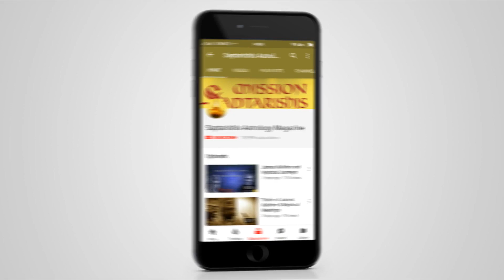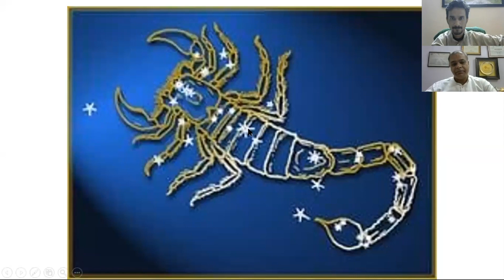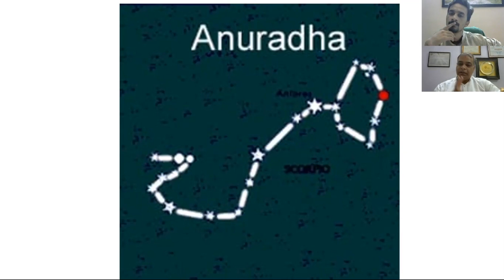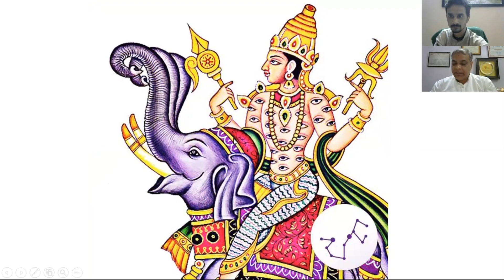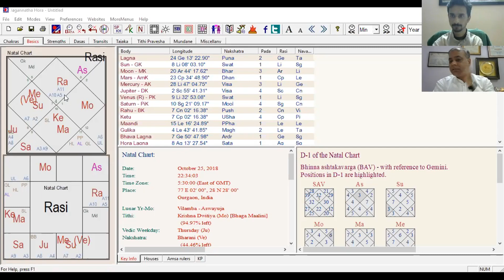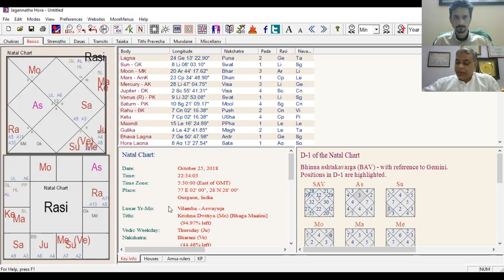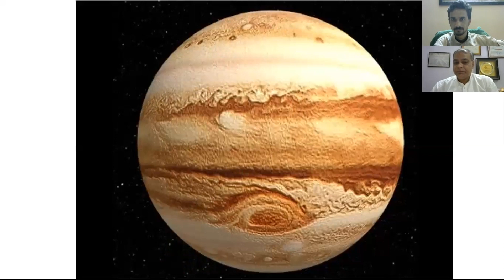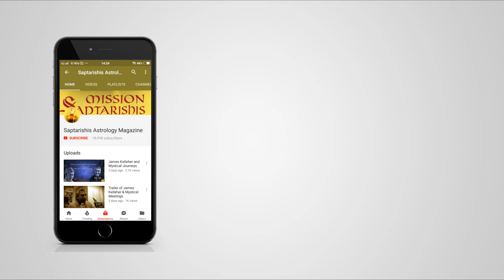Jupiter Transit into Anuradha Nakshatra 2018 [Hindi]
★Please leave your comment & let us know if you want to learn any specific topic.★